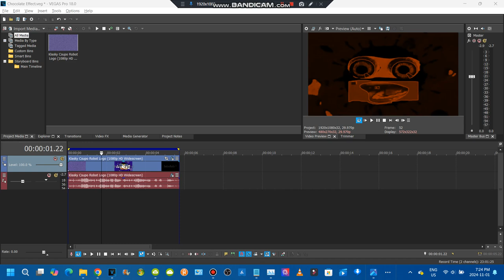How to make Chocolate Effect in Vegas pro